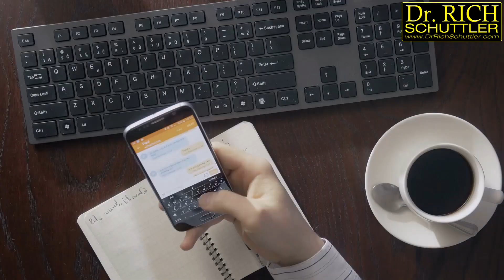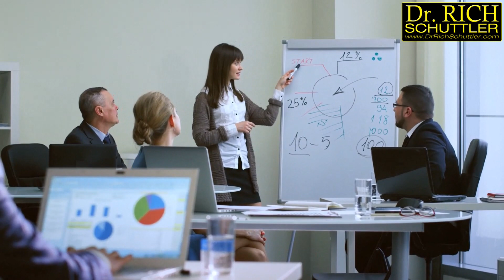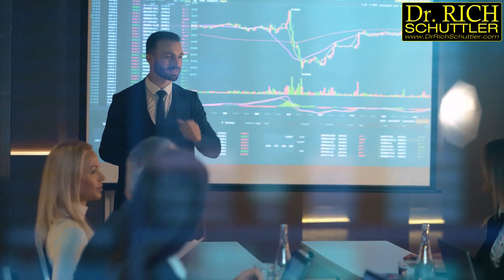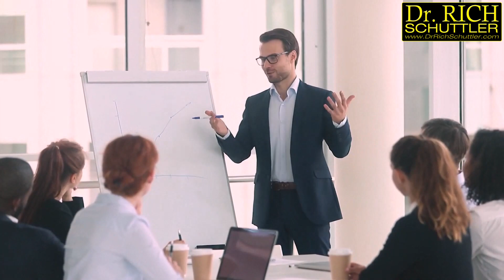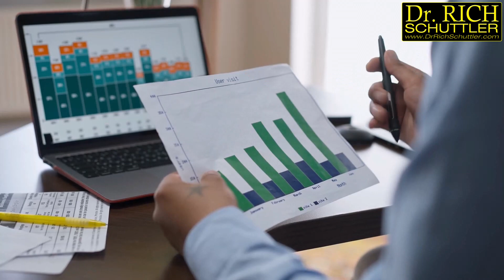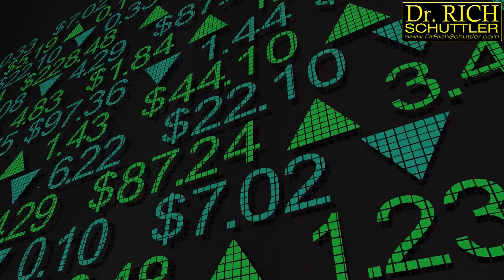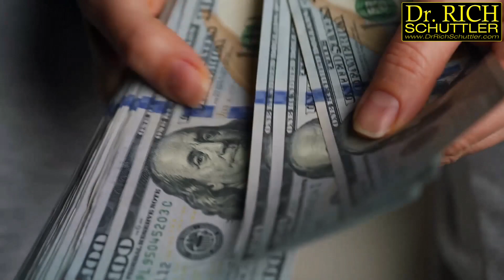Who Is An Intrapreneur | What Do They Do?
Become an intrapreneur to glide up the corporate ladder to greater success sooner.

An intrapreneur is someone who takes initiative within a company, often coming up with innovative ideas and creating new products or businesses that have the potential to benefit the company. Intrapreneurs are often seen as go-getters, who have the drive to identify problems and develop creative solutions. They are often looked to as potential leaders and are highly valued by employers.

To become an intrapreneur, it helps to have an entrepreneurial mindset and be willing to take risks. You should also be able to think strategically, be a good communicator, and have the confidence to stick to your ideas. Additionally, it helps to have a good understanding of the business and the industry.

In order to become an intrapreneur, you should be proactive in seeking out opportunities to innovate and create new products or services. You should also be willing to take initiative and seek out ways to improve existing systems and procedures. Finally, it helps to be open to feedback and learn from your mistakes.

By becoming an intrapreneur, you can take charge of your career and progress more quickly up the corporate ladder. Intrapreneurs are often seen as the most valuable employees in a company and can be rewarded with greater responsibility and higher salaries
If you answered “yes” to these questions, you are probably already job crafting, which is defined as the ability to make your job more meaningful by aligning it with your interests and values. This notion is consistent with well-established scientific evidence on the benefits of matching people to a role that is a good fit with their abilities, personalities, and beliefs.
Dr. Rich is providing you with a playlist full of videos dedicated to help you get to the next level in your career and start gliding through the corporate ladder. :-)

Dr. Rich is a mentor for executives, faculty, and students around the world in a variety of professional leadership and management settings. He is a customer driven, quality focused, innovative and engaging international public speaker, educator, business consultant, mentor and author with over 20 years of expertise.

Please, if you find value in this, and any other video in my YouTube channel, Like each, Comment in each what you liked, and consider Sharing so your peers can benefit as well from the information.

🎬 SUGGESTED VIDEOS